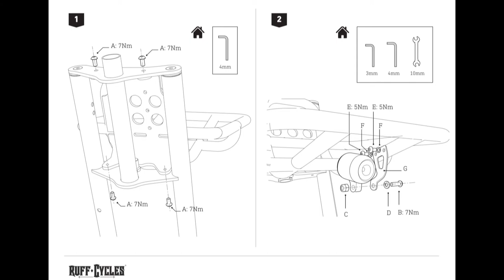Unboxing: Lil Buddy Front Gepäckträger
Als kleines Winterprojekt werde ich mein "Sunny" mit einem Gepäckträger versehen.
In diesem Video präsentiere ich euch zunächst den Gepäckträger.
Über die Montage wird es ein separates Video geben.